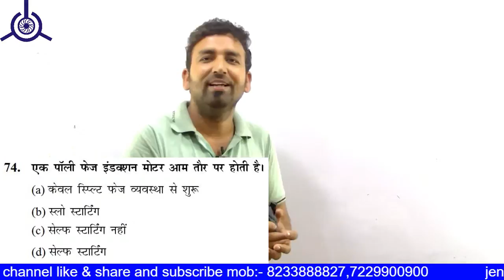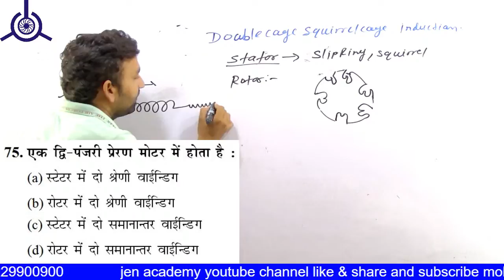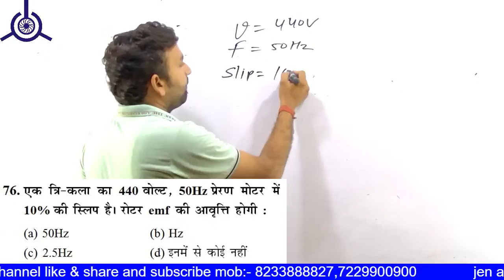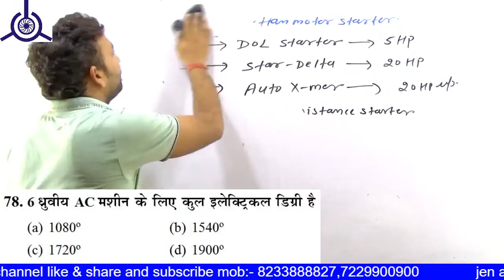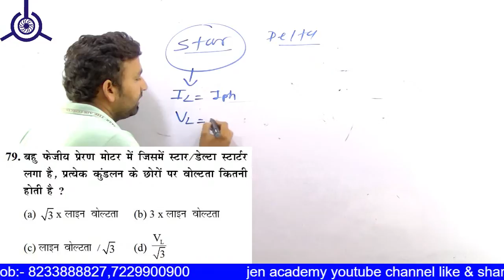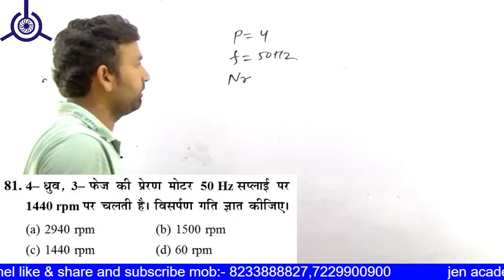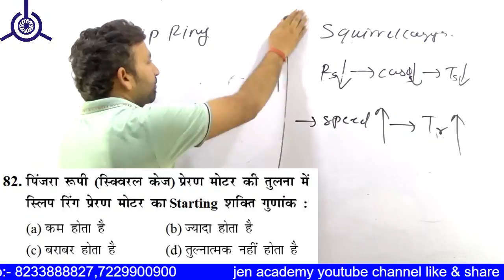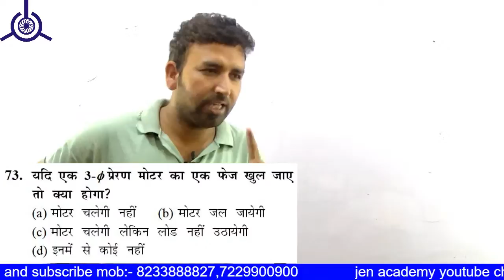#07 Important MCQs on 3-Phase Induction Motor | Three Phase Electrical Machines MCQs |🔴Jen Academy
Hello Dear Students,
This session discusses the TOP 100 Most Important MCQs on the topic of Three Phase Induction Motor which is useful for every electrical competitive exams like SSCJE, RSEB JE, PGCIL, Technician Helper, UPPCL, DMRC, IRSO, DRDO and other exams.

✅✅Do Subscribe to our channel , and Press the Bell Icon 🔔 (All) to get notifications for all new videos for UPPCLJE, SSC JE, DMRC, RSEB JE, Jvvnl Technical Helper ,Lineman, Dfccil Railway Technician & Other exams.